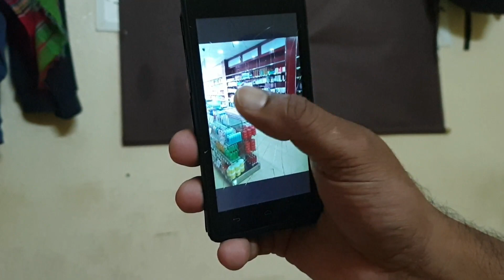আল দাওয়া ফার্মেসির বর্তমান বেতন কত/Al dawaa pharmacy in Saudi Arabia/Last episode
প্লিজ আমার কলিজার ভাইয়েরা কখনো কোন দালালের চক্করে পড়বেন না মা বাবার কষ্টের টাকা তাদের কাছে দিয়ে টাকা গুলো নষ্ট করবেন না সঠিক ভাবে খোঁজ খবর নিয়ে বিদেশ আসবেন।

আসসালামুওয়ালাইকুম প্রিয় বন্ধুরা সবাই কেমন আছেন আশা করি ভাল আছেন এবং আমার কলিজার ভাই এদের প্রতি আমার সালাম রইল
আমি সৌদি আরব থেকে আমি মোহাম্মদ শফিক  আমার ডেইলি লাইফের প্রতিটা ভিডিও শেয়ার করি আর এখানকার বিষয়গুলো নিয়েও আপনাদের সঙ্গে শেয়ার করি
আর  প্রিয় ভাইয়েরা আমার ছোটবেলা থেকেই ইচ্ছে যেন আমি বড় হয়ে আমার দেশের জন্য আমার দেশের মানুষদের জন্য দেশের ভাইদের জন্য যেন কিছু করতে পারি তো সেই আকাঙ্ক্ষা নিয়েই আমি আমার এই চ্যানেলটি চালু করেছি আশা করি সবাই আমাকে সাপোর্ট করবেন এবং আমার পাশে থাকবেন এবং আপনাদের বন্ধুদের সঙ্গে শেয়ার করবেন এবং চ্যানেলটি সাবস্ক্রাইব করবেন সবাইকে অনেক অনেক ধন্যবাদ এবং সব সময় ভালো থাকবেন সুস্থ থাকবেন।
আমার অবিরাম ভালোবাসা রইলো আমার সব ভাইদের প্রতি ❤️